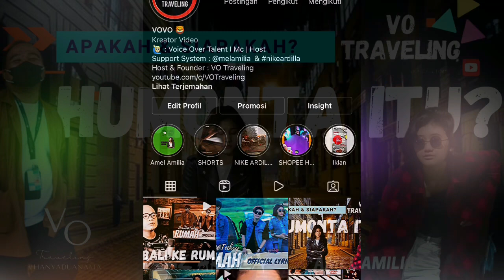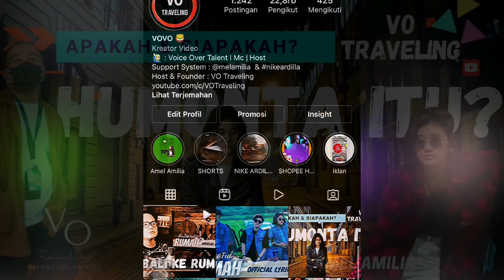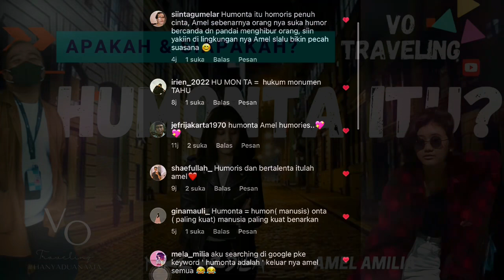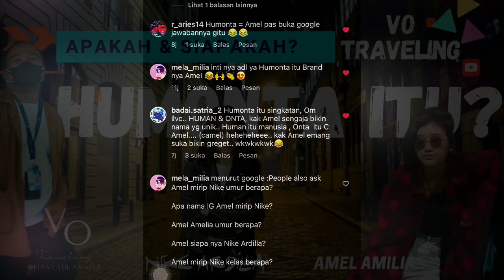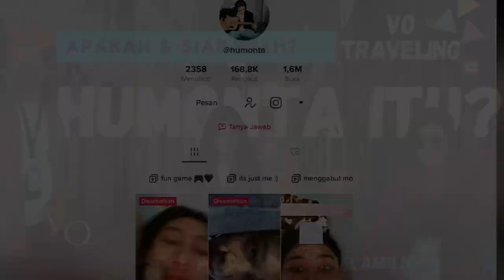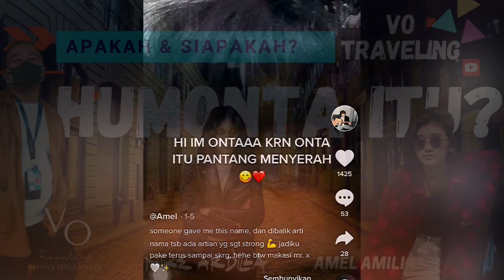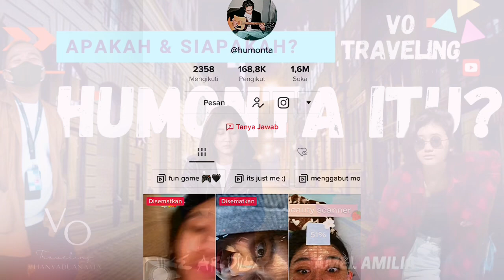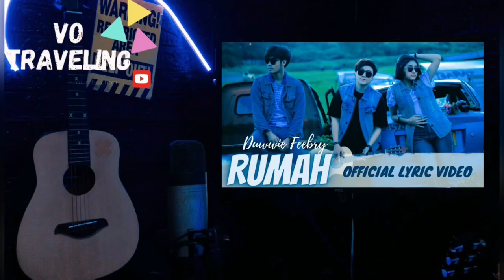SIAPA " Mr X " YANG MEMBERIKAN NAMA HUMONTA KEPADA AMEL ??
Hi,Kali ini kita kepoin Akun Tiktok Amel Amilia, "HUMONTA" siapa yg memberikan nama akun ini kepada Amel? Siapa itu Mr. X ??

Wahh amel Makin Bikin penasaran yach.

Selamat menonton yach